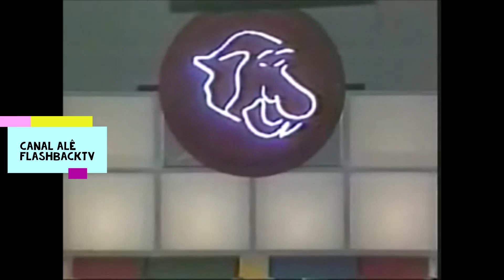Ritchie "Relógios" Programa Clube do Bolinha 1990 Tv Band (INÉDITO/Fita VHS Raridade)✔️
**Usei Aparelho Videocassete Gradiente 8 Head ✔️